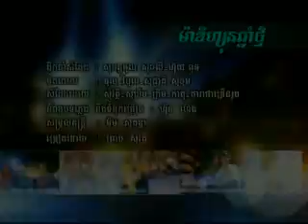Madis Shun Chnam Tmey